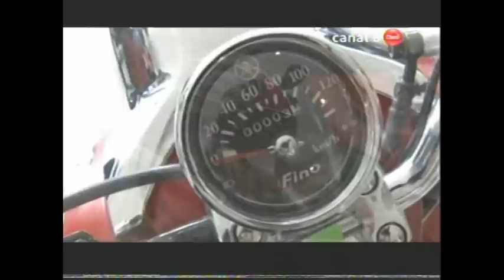Trilogía Scooter Yamaha en Alta Velocidad - Claro TV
El programa Alta Velocidad de Claro TV realizó una nota sobre la Trilogía Scooter de Yamaha que en el 2013 completó la gama de motos: Cygnus, Fino y BW's. Javier Guerrero, Gerente Comercial de Yamaha Motor del Perú, explica en la nota sus características, uso y rendimiento. 25.04.13